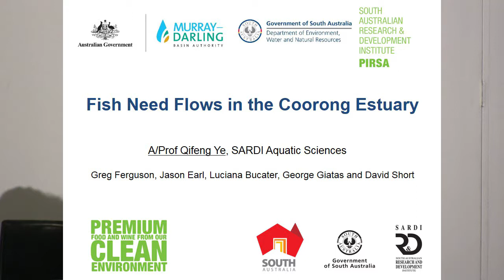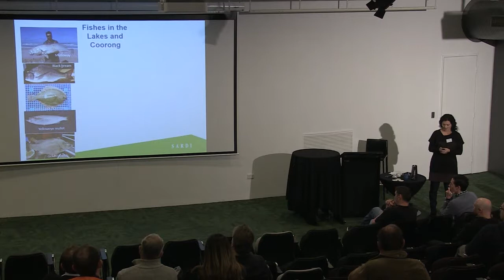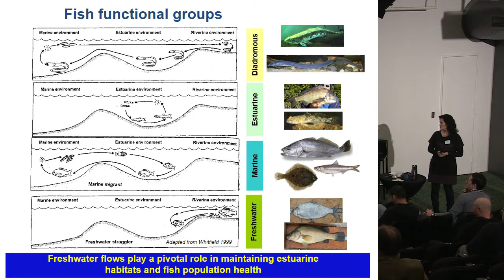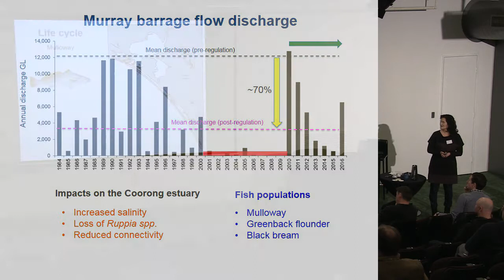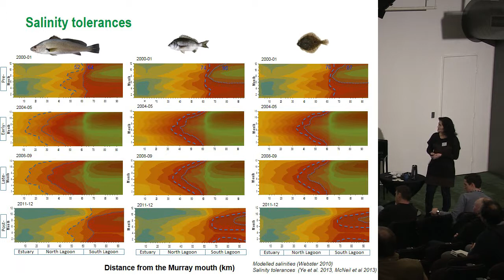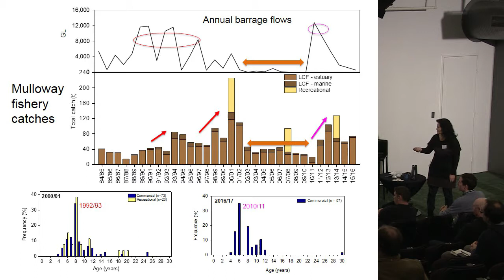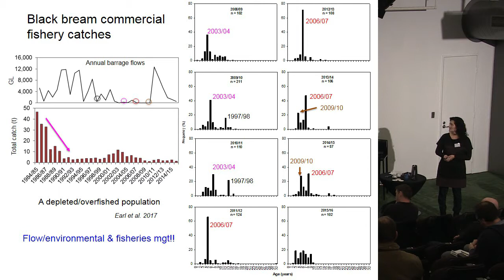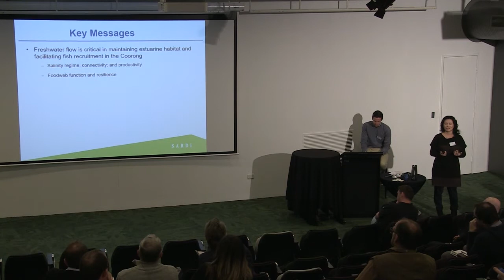NFF2017: 18 - Fish need flows in the Coorong estuary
Qifeng Ye from the South Australian Research and Development Institute talks to the Murray-Darling Basin Native Fish Forum about why Fish need flows in the Coorong estuary. Qifeng talks about the unique environment of the Coorong estuary including 3 species that have both recreational and commercial importance in the region. Qifeng describes the different needs of each species, showing how freshwater flows play an important role for each of them, as well other fish species that live in the Basin’s unique estuarine environment.